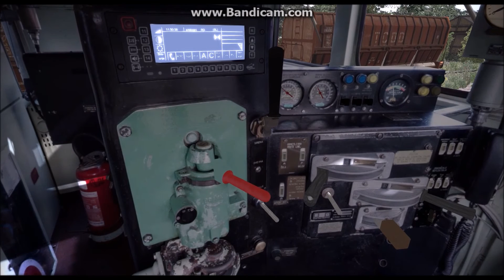TS-2017 HACIKIRI-BUCAK Arası Erciyes Exp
Erciyes ekspresi SZ664 makina Turkish Map